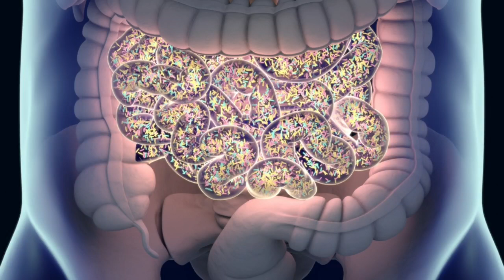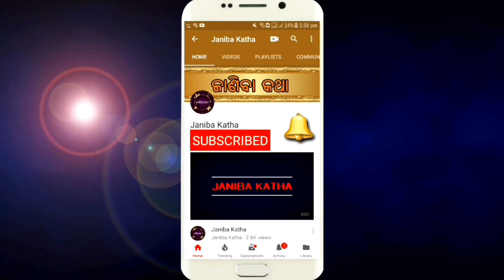ଏହାର କେବଳ 1 ପ୍ରୟୋଗ ଆପଣଙ୍କ ବ୍ରଣ ଏବଂ ଦାଗକୁ ସବୁଦିନ ପାଇଁ ଦୂର କରିଦେବ | Get Rid of Pimples Acne Naturally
Ehara kebala thare prayoga apnanka brana ebn brana dagaku sabudina pai dura karideba. Get Rid of Pimples Acne Naturally

Neem Oil
Multani Mitti

Below are 8 home remedies for acne that you might want to try.
Apply apple cider vinegar.
Take a Zinc Supplement.
Make a Honey and Cinnamon Mask.
Spot Treat With Tea Tree Oil.
Apply Green Tea to Your Skin.
Apply Witch Hazel.
Moisturize With Aloe Vera.
Take a Fish Oil Supplement.

Pure neem oil is incredibly potent. To treat acne, fungal infections, warts, or moles, use undiluted neem oil to spot treat affected areas. Lightly dab the neem oil onto the area using a cotton swab or cotton ball, and allow it to soak in for up to 20 minutes. Wash off the oil with warm water.

Clears acne: Using neem water as a skin toner regularly will help in clearing acne, scars, pigmentation and blackheads. Boil about 20 neem leaves in half a litre of water till the leaves are soft and discoloured, and the water turns green. Strain and store in a bottle. Dip a cotton-ball into it and wipe your face.

Gets rid of acne
The anti-bacterial and anti-fungal properties of tulsi helps to keep acne and breakouts at bay. To make an anti-acne face mask at home take a bunch of tilsi and neem leaves and grind them together to make a paste. Add few drops of freshly squeezed lemon juice and apply this on the acne.

Take a bowl and mix 2 tbsp Multani Mitti, 2 tbsp curd, and 1 tbsp lemon in it. Wash your face and then apply this face pack. Leave it for 20 minutes and then rinse it off using cool water. Using this mild pack twice a week can treat acne and moisturises your skin.

get rid of acne overnight
remove acne scars and marks
remove pimple marks from face
pimple ka ilaj
acne kyu hote hai
pimple acne ke liye cream
pimple khatam karne ka tarika
home remedies for pimples overnight